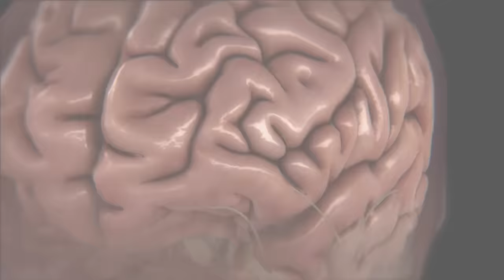“It Was Pure TERROR!” Man’s Gruesome Story Of Being Mauled By A Grizzly Bear | I Was Bitten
While out fishing, Daniel Bigly was the victim of a gruesome bear attack and suffered extreme scars to his face.